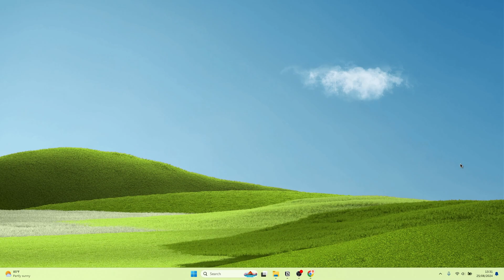Cara download gambar IStock secara gratis - Website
▣ DESCRIPTION
Hai, video tutorial kali ini kita akan belajar bagaimana cara  download gambar IStock secara gratis :D